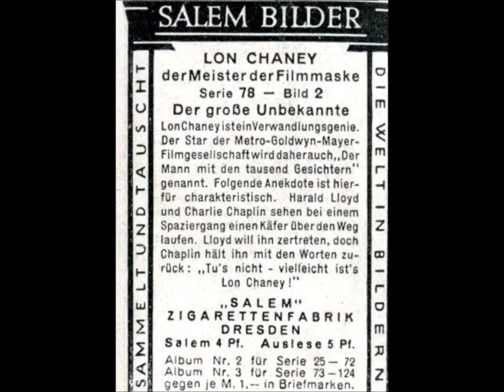Lon Chaney WHEN BEARCAT WENT DRY (Poster Montage w/ Hillbilly Song) Bernard Durning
Montage of a lobby card for the silent movie WHEN BEARCAT WENT DRY (1919) starring Lon Chaney and Bernard Durning. Original songs by Johnny Sunzone of Florida which go with the movie which was filmed in Kentucky. Also starring Vangie Valentine and Walt Whitman. Video by Bernard Durning.